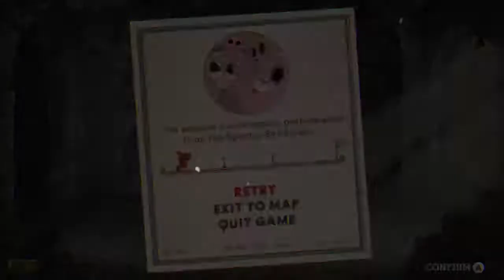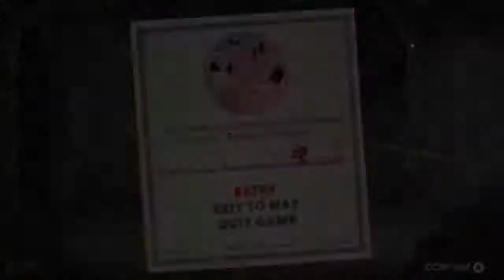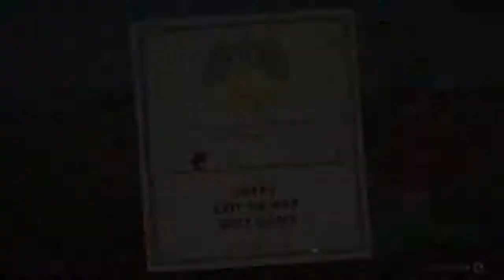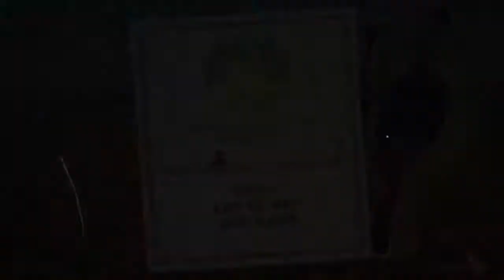Pablo Plays - Cuphead (XONE) - SCARY SPIRITS - PART 6